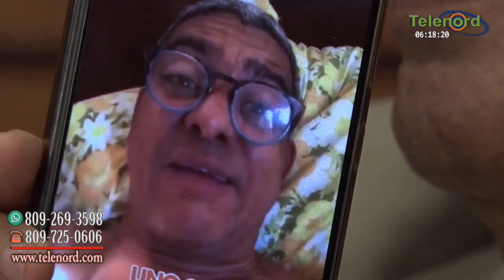El PRM se ha olvidado hasta de la Parroquia de Las Mercedes según Omar Peralta